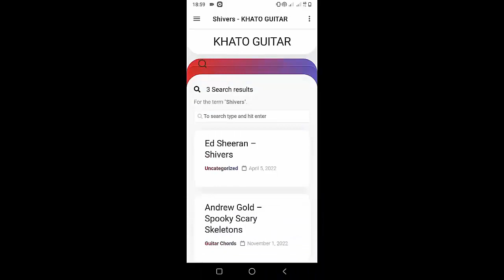Sleep Token - Rain | Guitar Tutorial